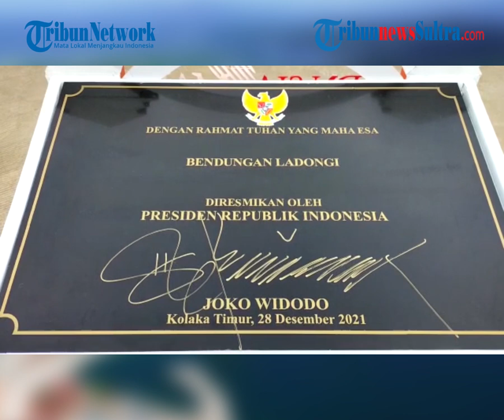Presiden Jokowi Naik Perahu Naga di Bendungan Ladongi, Sebut Bisa Aliri Sawah 4 Kabupaten di Sultra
TRIBUNNEWSSULTRA.COM, KOLTIM - Presiden RI Joko Widodo meresmikan Bendungan Ladongi di Kabupaten Kolaka Timur (Koltim), Provinsi Sulawesi Tenggara (Sultra), Selasa (28/12/2021).

Editor Rheymeldi
Sumber Fadli